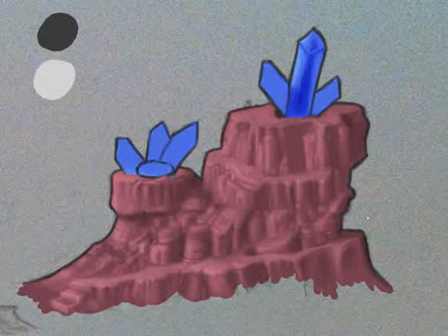Speedpaint Crystal Mountain